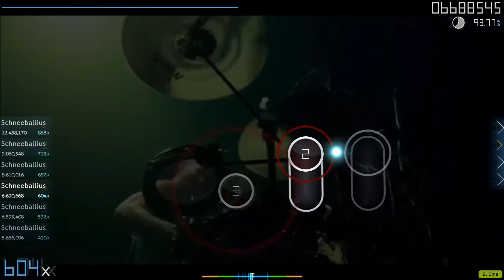Trivium - Down from the sky [3.3*] 92.3% | osu!